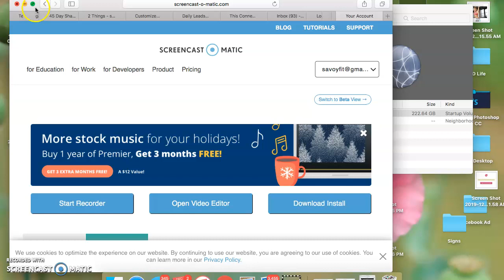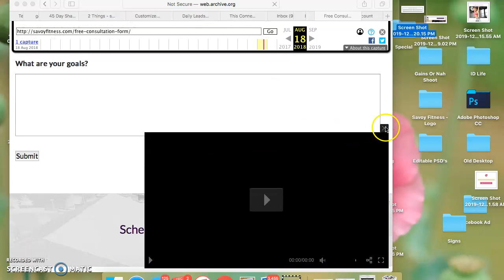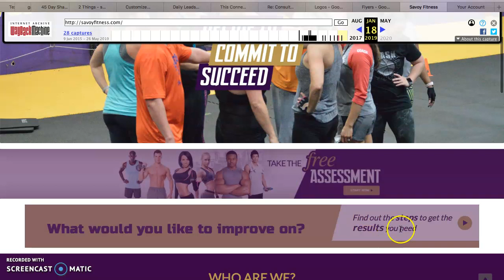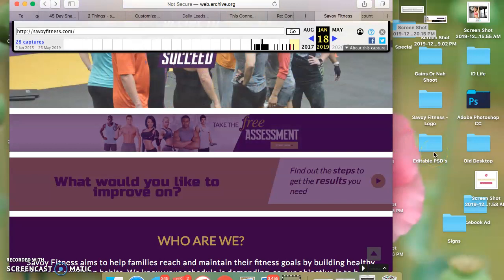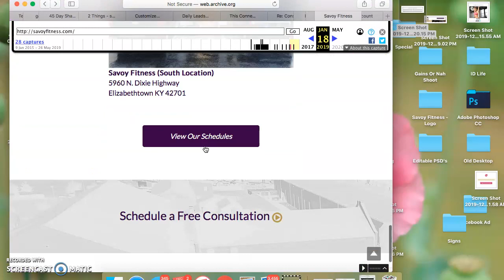Mike Can you fix my Opt Ins? /